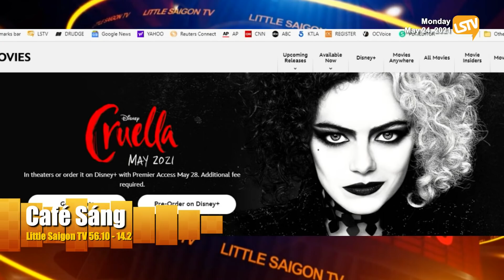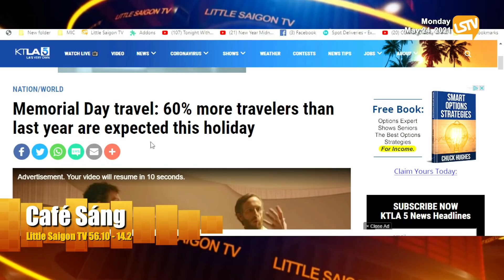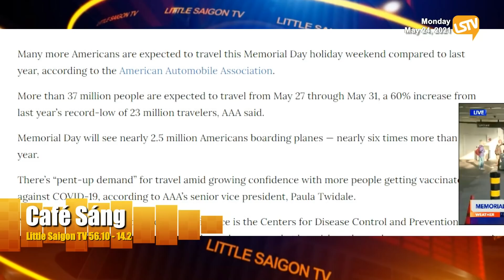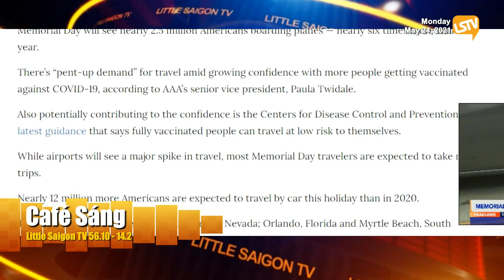Cà Phê Sáng Phần 2 (5-24-21) với Ngọc Lan và Hoàng Trọng Thụy